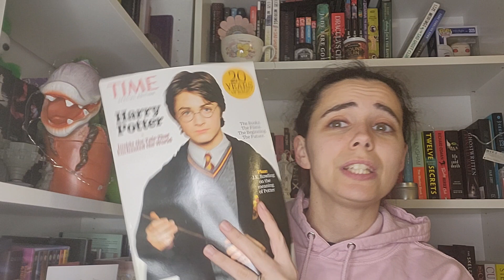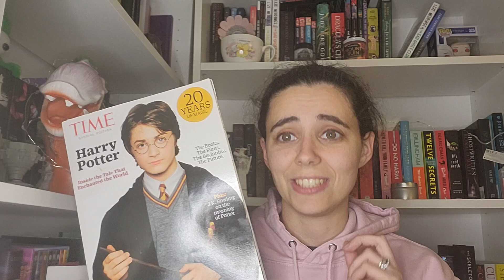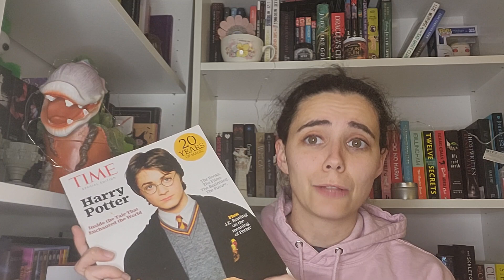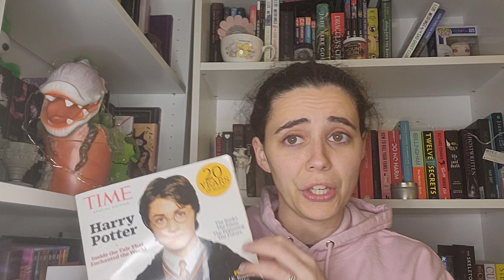Veda Day 19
Time Special Edition - Harry Potter